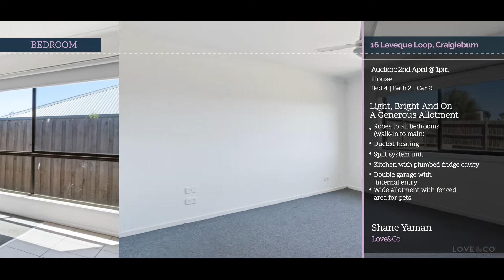16 Leveque Loop, Craigieburn - Love&Co